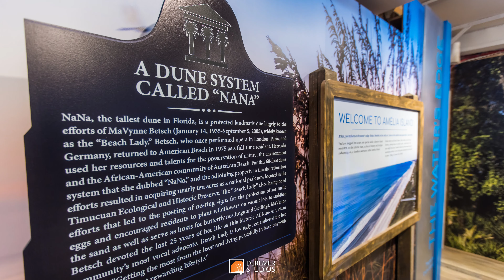New History - Amelia Island Museum of History Grand Reopening - April 2021 - 4K UHD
Join us in congratulating the Amelia Island Museum of History on their grand reopening.  And grand it was!  Located in historic Fernandina Beach, FL, recently reopened its doors after a substantial renovation.  With brand new exhibits and a more open model, complemented by 5 wall-sized ultra high-resolution fine art images from Deremer Studios, the museum sets well poised for its next chapter, welcoming locals and visitors alike to explore the history and mystery that has made Amelia Island one of the most popular destinations in America year after year.

We hope you enjoy this short sneak peek of the new exhibits, along with just a touch of drone and hyperlapse work for your viewing enjoyment.  Feel free to check out our full gallery of images from the remodel on our